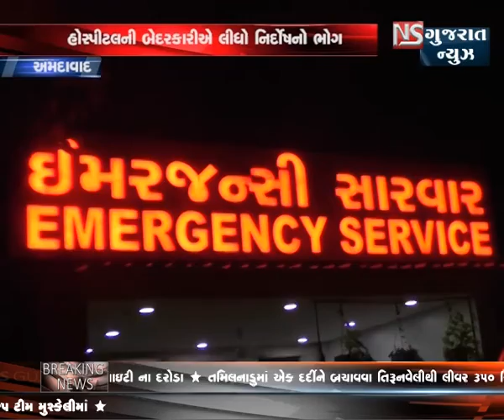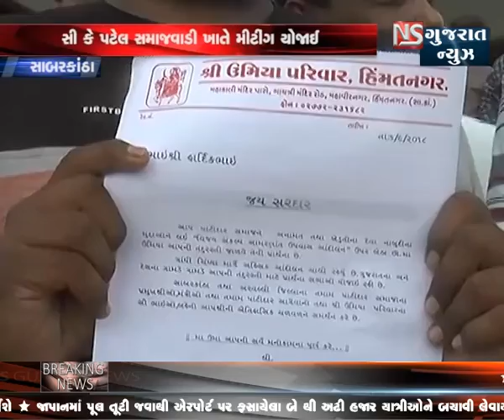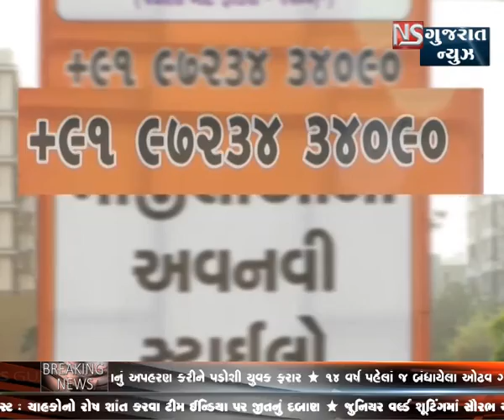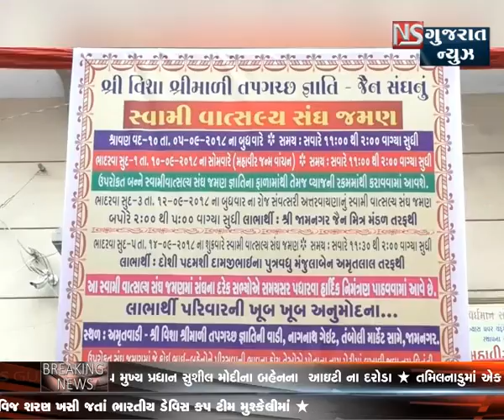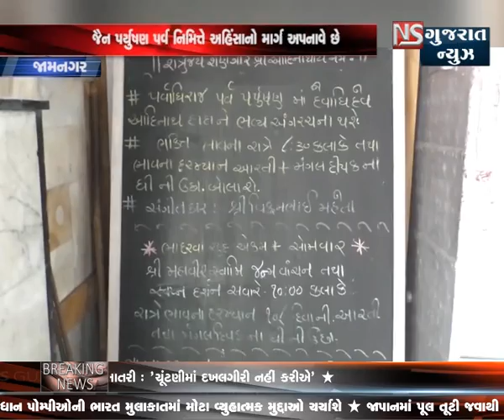KHABAR GUJARAT - bulletin - 2 || NS GUJARAT NEWS